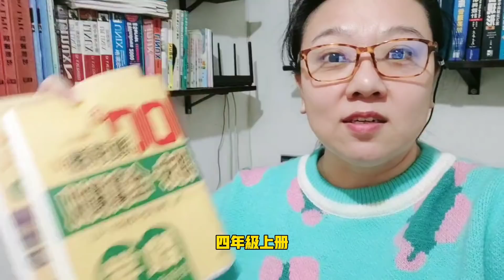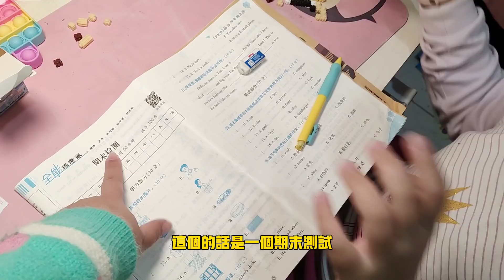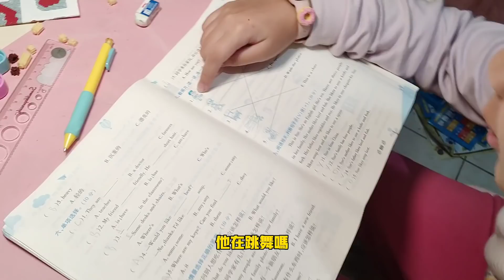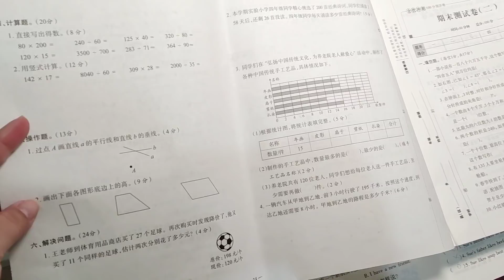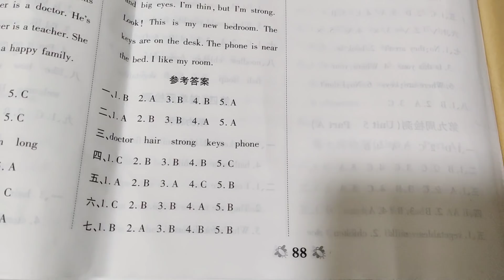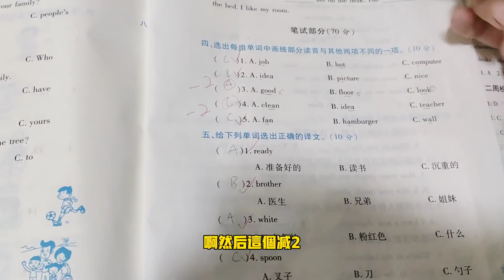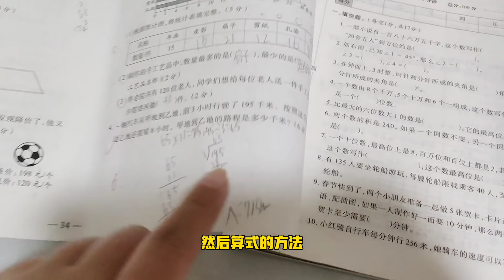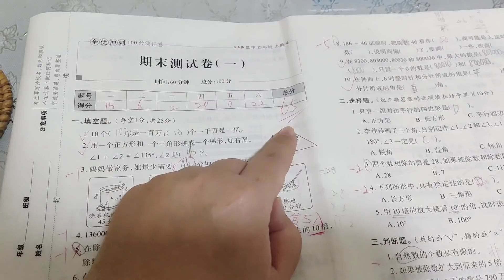【陸妻看兩岸】瀋陽閨蜜跟我吐露心聲，為了女兒的教育壓力山大，我們來聊聊吧，給女兒做了一套題，差距確實有。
阿丹來自大陸沈陽，在台生活13個年頭了，分享一家三口的幸福時光。

阿丹謝謝大家的支持，感恩哦~

兩岸在教育理念及內容上確實有一定差距，你更喜歡哪種氛圍呢？我們一起討論吧。